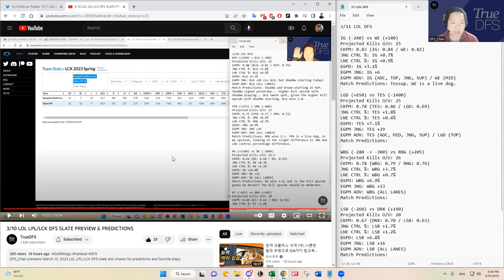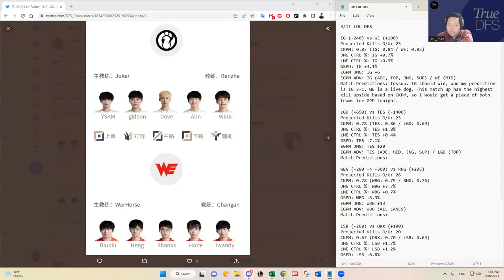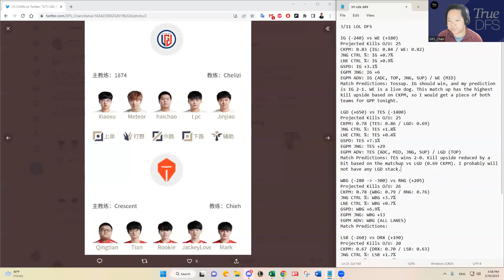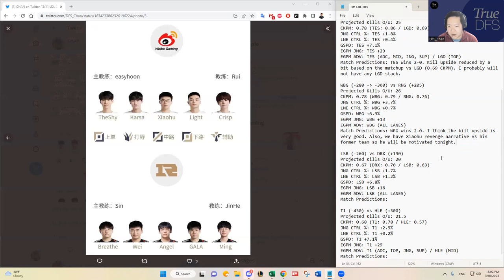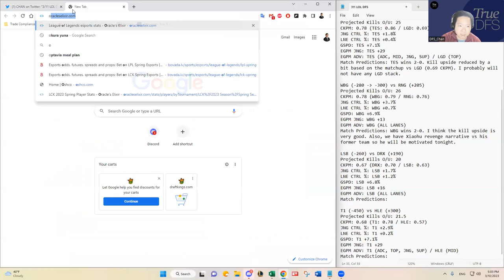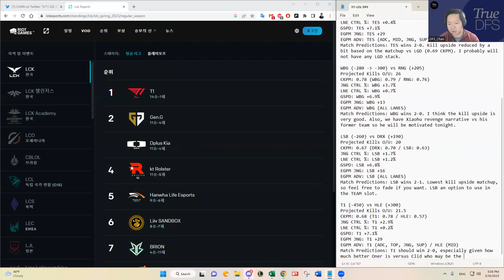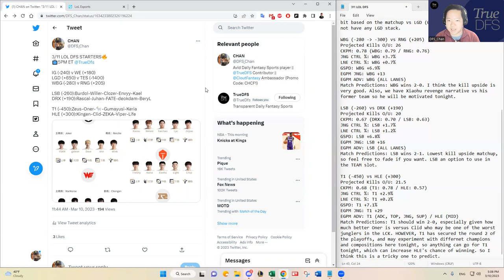3/11 LOL LPL/LCK DFS SLATE PREVIEW & PREDICTIONS